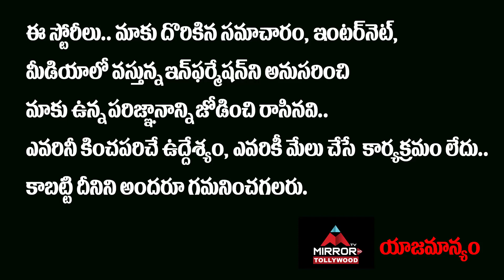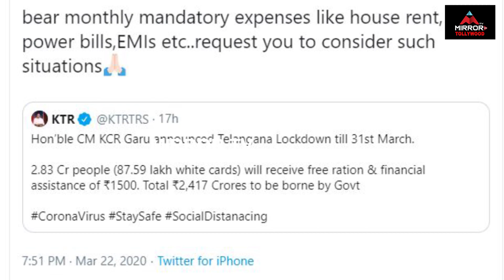Anchor Anasuya Tweet goes Viral | CM KCR | KTR | Telangana News | Mirror TV Tollywood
Anchor Anasuya Tweet goes Viral

Anasuya Bharadwaj is an Indian television presenter and actress. As an actress, she has worked predominantly in Telugu cinema and Telugu television shows. She received the IIFA Award for Best Performance In A Supporting Role – Female in 2017, for her role in Kshanam.